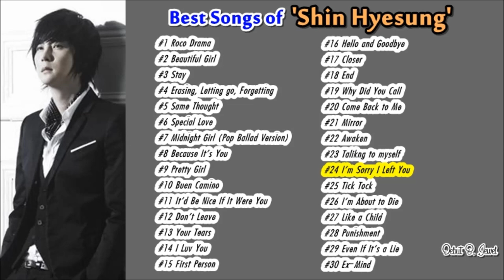Best songs of SHIN HYESUNG (신혜성)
This video is about my favorite songs of Shinhwa's Shin Hyesung. It included his solo albums and some songs of Shinhwa's album that he sang alone. It is very difficult to choose songs into this list. Because his song is great and I love his ballad style. So I made it just for collection not for ranking. I hope you enjoy it.

#9 00:32:33  예쁜아가씨  (Pretty Girl)
#10 00:36:16  Buen Camino
#11 00:40:46  그대라면 좋을텐데 (It'd Be Nice If It Were You)
#12 00:44:06  떠나지마 (Don't Leave)
#13 00:47:58  그대 눈물까지도 (Your Tears)
#14 00:51:51 I Luv You
#15 00:55:57  첫사람 (First Person)
#16 01:00:03  안녕 그리고 안녕 (Hello and Goodbye)
#17 01:04:37  조금 더 가까이 (Closer)
#18 01:08:53  끝이야 (End)
#19 01:13:03  왜 전화했어 (Why Did You Call)
#20 01:17:32  돌아와줘 (Come Back to Me)
#21 01:20:52  거울 (Mirror)
#22 01:24:40  Awaken
#23 01:28:23  혼잣말 (Talking To Myself)
#24 01:32:04  미안해... 널 잊어서 (I'm Sorry I Left You)
#25 01:36:26  째각째각 (Tick Tock)
#26 01:40:02  내가 죽어가 (I'm About to Die)
#27 01:44:12  어린애처럼 (Like a Child)
#28 01:47:38  벌 (Punishment)
#29 01:51:52  거짓말이라도 (Even If It's a Lie)
#30 01:56:34  Ex-Mind
**Bonus** 01:59:55

- Debut B. Jewel -